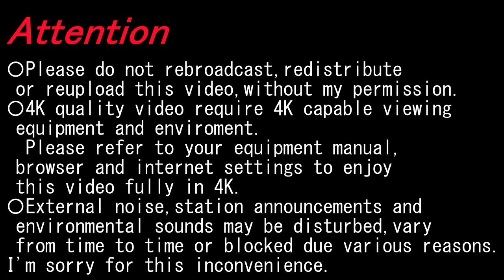【4K前面展望】高野線各停(なんば～河内長野）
〇2023/03〇晴〇
経由; 南海電気鉄道南海本線、高野線
種別; 各停
運行/収録; なんばー河内長野
車種; 8300系
Via; Nankai Electric Railway NANAKAI,KŌYA Line
Type; Local
Run./Rec.; NAMBA～KAWACHINAGANO

今宮戎 IMAMIYAEBISU; 3:05-3:22
新今宮 SHIN-IMAMIYA; 4:22-4:50
萩ノ茶屋 HAGINOCHAYA; 5:46-6:04
天下茶屋 TENGACHAYA; 7:17-7:36
岸里玉出 KISHINOSATO-TAMADE; 8:58-9:13
帝塚山 TEZUKAYAMA; 10:20-10:40
住吉東 SUMIYOSHIHIGASHI; 12:25-14:41
沢ノ町 SAWANOCHŌ; 15:59-16:17
我孫子前 ABIKOMAE; 17:22-17:43
浅香山 ASAKAYAMA; 19:13-19:34
堺東 SAKAIHIGASHI; 21:52-27:07
三国ヶ丘 MIKUNIGAOKA; 29:08-29:28
百舌鳥八幡 MOZUHACHIMAN; 30:36-30:52
中百舌鳥 NAKAMOZU; 31:55-32:23
白鷺 SHIRASAGI; 33:45-34:04
初芝 HATSUSHIBA; 35:44-36:04
萩原天神 HAGIHARATENJIN; 37:22-37:45
北野田 KITANODA; 40:03-46:30
狭山 SAYAMA; 47:55-48:13
大阪狭山市 ŌSAKASAYAMASHI; 49:55-50:17
金剛 KONGŌ; 51:41-52:16
滝谷 TAKIDANI; 54:08-54:33
千代田 CHIYODA; 56:01-56:24

▼新今宮 SHIN-IMAMIYA
◎Osaka Metro御堂筋線 Midosuji Line

◎Osaka Metro堺筋線 Sakaisuji Line

◎JR大阪環状線 Ōsaka loop Line

◎JR大和路線 Yamatoji Line
JR難波方面 For JR-Namba

◎阪堺線 Hankai Line

▼天下茶屋 TENGACHAYA
〇南海本線 Nankai Main Line

◎Osaka Metro 堺筋線 Sakaisuji Line

▼岸里玉出 KISHINOSATO-TAMADE
〇高野線 KŌYA Line
〇南海本線 Nanakai Main Line
和歌山市方面 For WAKAYAMASHI

▼住吉東 SUMIYOSHIHIGASHI
◎上町線 Kamimachi Line

▼三国ヶ丘 MIKUNIGAOKA
◎JR阪和線 Hanwa Line

▼中百舌鳥 NAKAMOZU
◎泉北高速線 Semboku Rapid Line